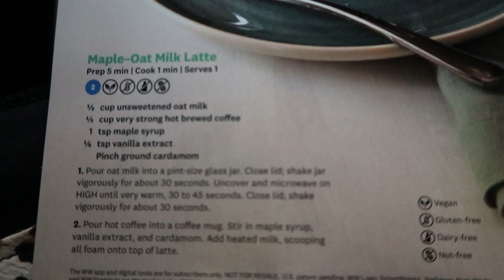WEEKLY WW WEIGH IN | NEW EXCERSISE & NEW MOTIVATION! | WEIGHT WATCHERS!!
HAPPY FRIDAY!  I had a FANTASTIC week!!  I started a new exercise regimen that I am LOVING and my food was ON POINT!  How was your week??  Enjoy!! XO

Code- jennswwjourney

Code- jennswwjourney

Code- jennswwjourney

HAPPY MAIL!!!